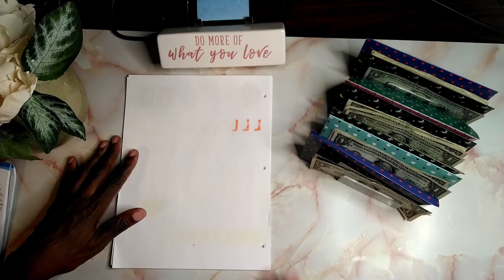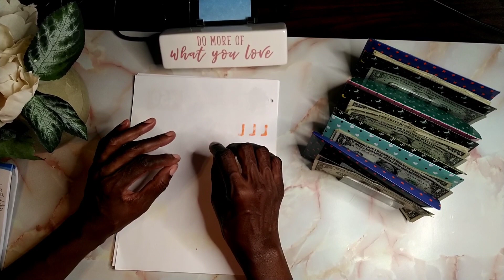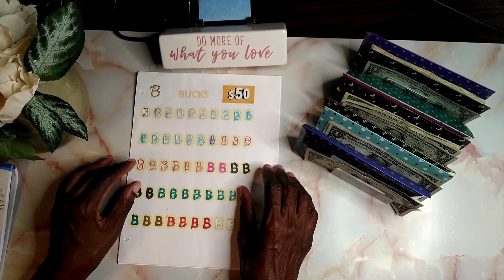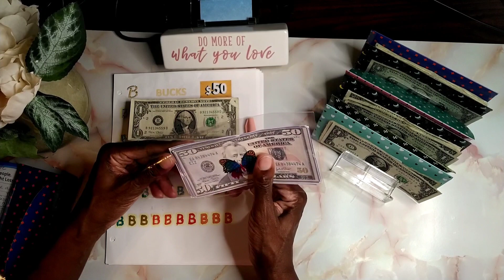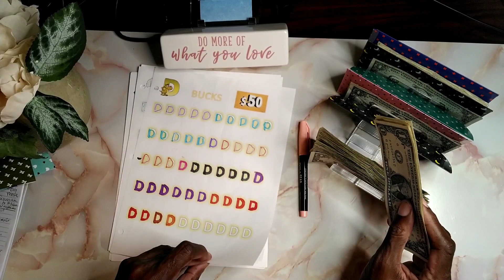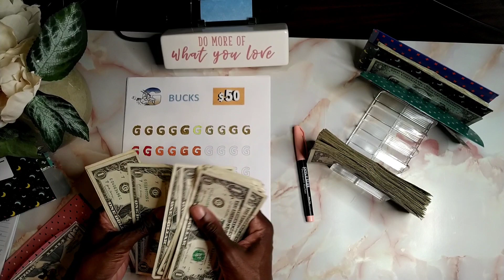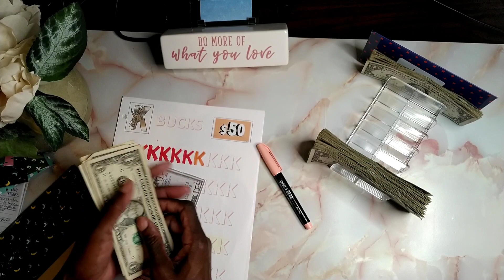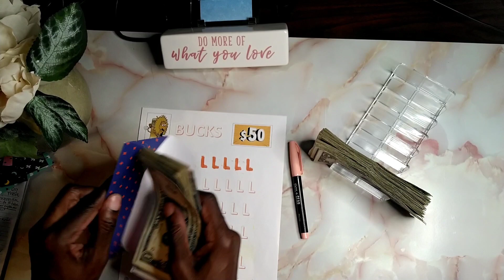The Big Move. buck challenge envelope stuffing. Chat with Diane.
Regrouping for the challenge ahead THE BIG MOVE . Chat with me and Bucks challenge envelope stuffing. buck low income savings